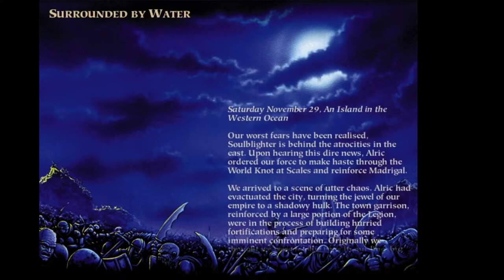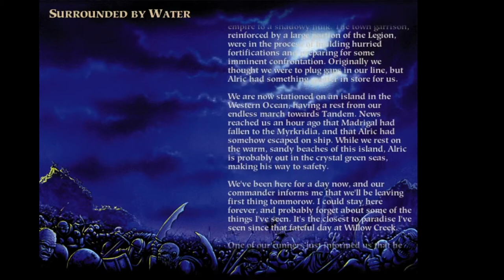"Solo Campaign": 3. Surrounded By Water (Legendary Difficulty) (Myth 2 Soulblighter Plugin)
The Legion travels through a World Knot to Madrigal. From there a contingent is sent West on an assignment by Alric. While they take a rest on a tropical isle from their march north towards Tandem, they are ambushed by the Undead...